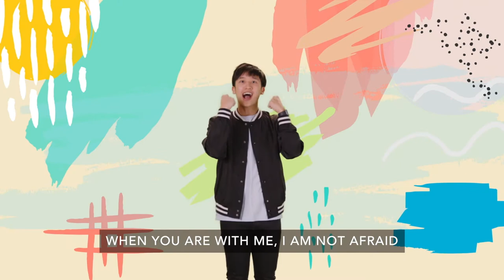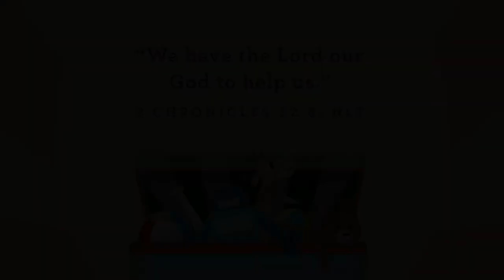Preschool Church September 26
Key question: Who is always with you?
Bottom Line: "God is always with you!"
Memory Verse: "We have the Lord our God to help us." - 2 Chronicles 32:8, NLT